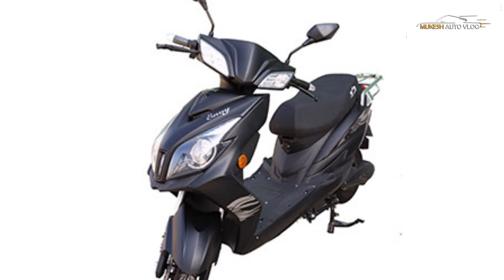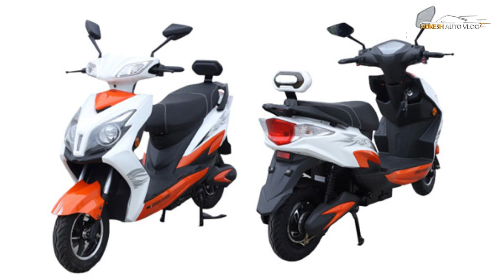2022 Crayon Envy Electric Scooter Launch -Price From 64k – 160 Kms Range | All Spec, Features & More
OFFCIAL WEBSITE AND PRODUCT DETAILS AND BOOKING :

Crayon Motors launched its Snow+ electric scooter in India. With focus on e-mobility solutions, Envy EV bolsters its product line-up. This is the manufacturer’s second low-speed, premium e-scooter. And is designed to meet current premium budget needs of the market. An updated Crayon Motors Envy low-speed premium electric scooter has been launched at a starting price of Rs 64,000. Product utility is enhanced with a large boot space, keyless start, and reverse assist. The latter aids with moving the scooter forward and backward, and proves to be an helpful aid for the rider when manoeuvring tight parking spots. Envy e-scooter running cost is stated to be 14 paise per km. Tech features include Geo Tagging and central locking. The scooter also features a digital speedometer, and mobile charging. Design inspiration from nature is transformed into dual headlights, and in the company’s words, ‘lion-like built’. Built for light mobility needs, comfy seating with support ensures riding for extended periods of time is without bother. Crayon Envy top speed is pegged at 25 kmph. This puts it in a segment that doesn’t require a rider to have a driver’s licence, or even the need to register the vehicle. Crayon Envy runs on a 250-Watt BLDC motor with max power output for cruising at top speed. It sports tubeless tyres, disc brake and 150 mm ground clearance. Envy is available in variants with an offering that offers mileage of up to 160 km per charge.